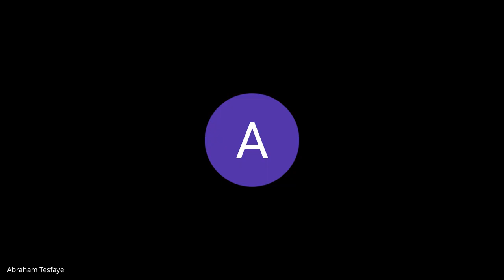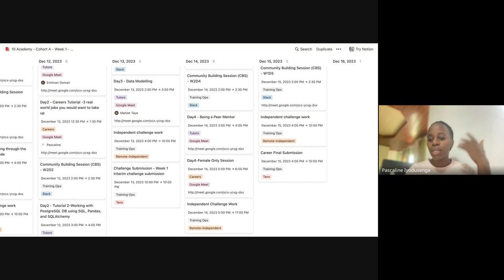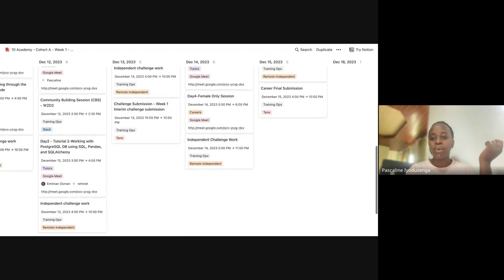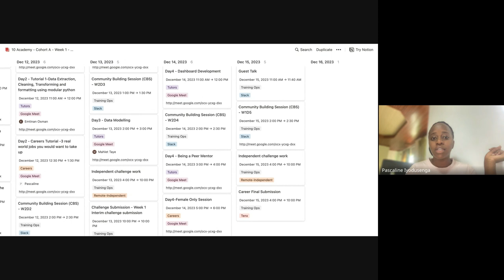Cohort A W2D4, Standup